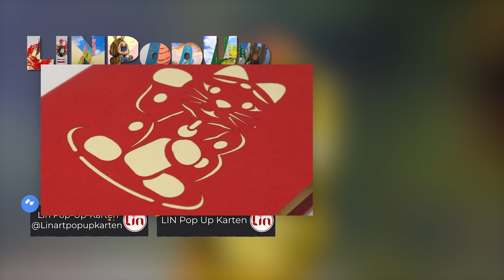Bringen Sie mit dieser erstaunlichen 3D-Pop Up-Maneki-Neko-Katzen Karte Glück! | LINPopUp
In diesem Video geht es um eine 3D-Popup-Karte mit der Maneki-Neko-Glückskatze aus Japan. Die Karte ist einzigartig und kann als Geschenk oder Dekoration verwendet werden. Der Titel "Bringen Sie mit dieser erstaunlichen 3D-Popup-Maneki-Neko-Katzenkarte Glück!" beschreibt die Karte als erstaunlich und glücksbringend.